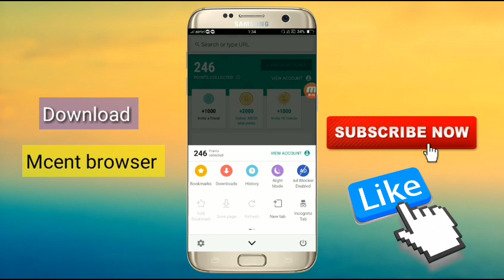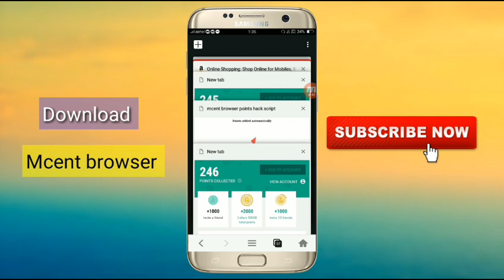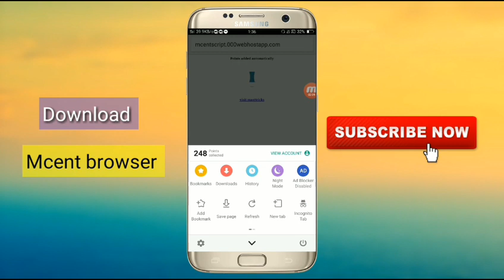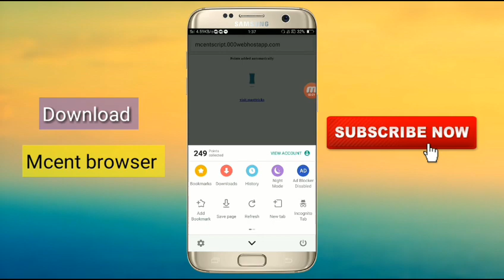Latest mCent Browser Unlimited Trick / Online script increase points Added Free